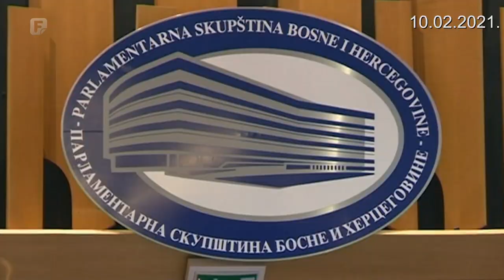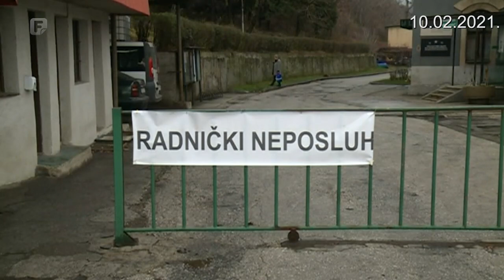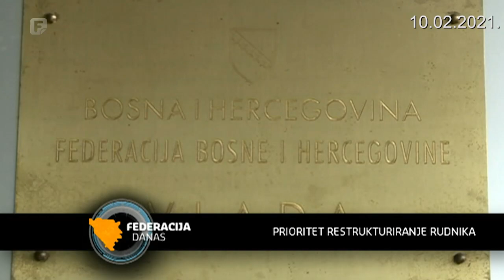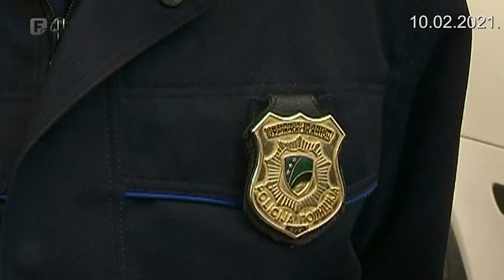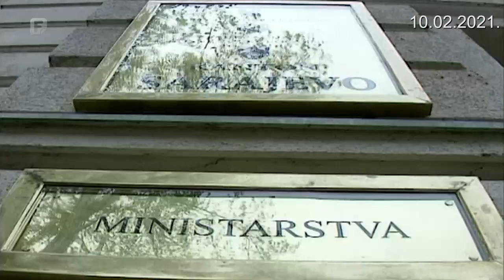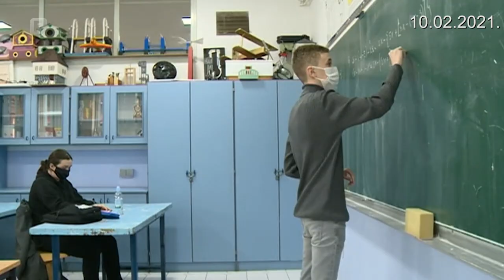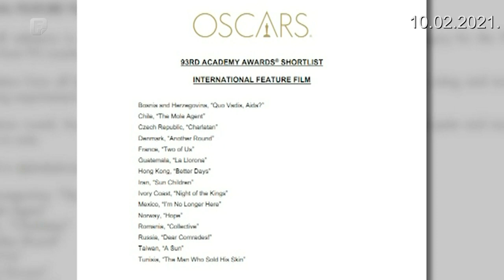Federacija Danas 10.02.2021.